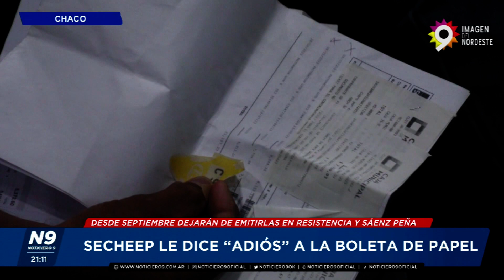SECHEEP LE DICE “ADIÓS” A LA BOLETA DE PAPEL - NOTICIERO 9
DESDE SEPTIEMBRE DEJARÁN DE EMITIRLAS EN RESISTENCIA Y SÁENZ PEÑA
A partir de septiembre dejarán de emitir y repartir facturas impresas en Resistencia y Sáenz Peña, instando a la población a estar alerta ante posibles intentos de estafa. SI
NOTA: JOSÉ BISTOLETTI - PRESIDENTE DE SECHEEP